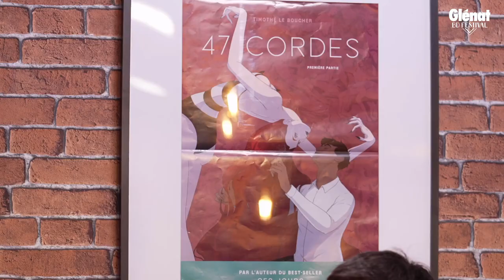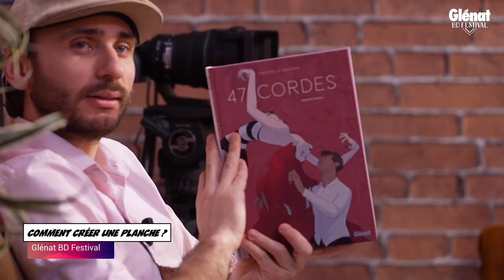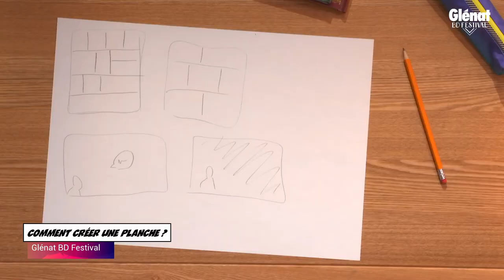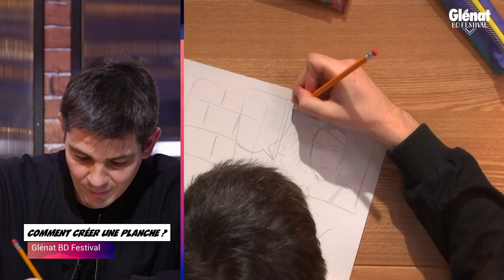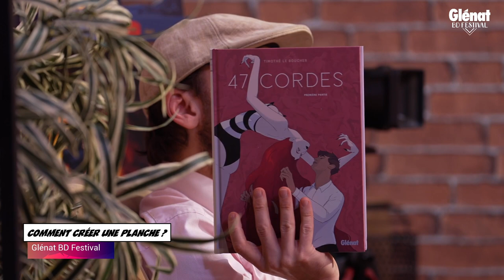Comment construire une planche (Timothé Le Boucher - 47 Cordes) - Glénat BD Festival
Apprenez à construire une planche avec Timothé Le Boucher, auteur de 47 Cordes et Le patient. Il est accompagné par Ringo (chroniqueuse).

REPLAY - Du 27 au 30 janvier, nous vous invitons à notre Festival 100% live à suivre sur Twitch. Au programme : des rencontres avec nos auteurs et éditeurs, des battles de dessins, des conférences, des quiz, des surprises, le tout présenté par Ken Bogard !